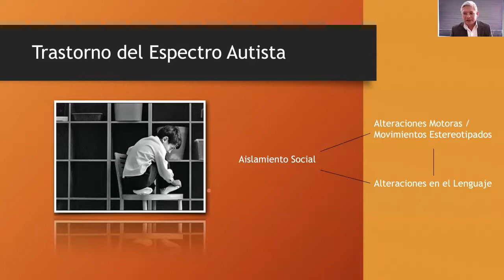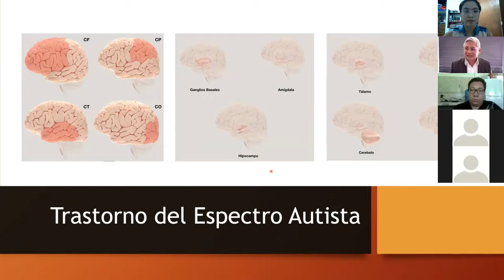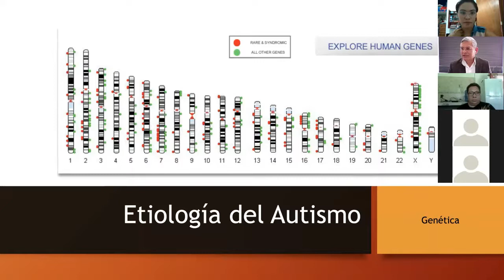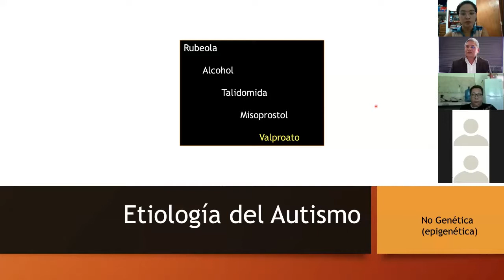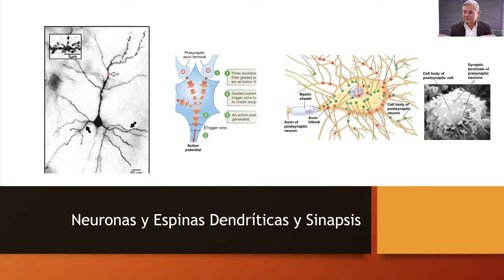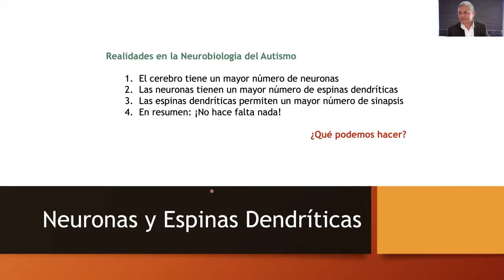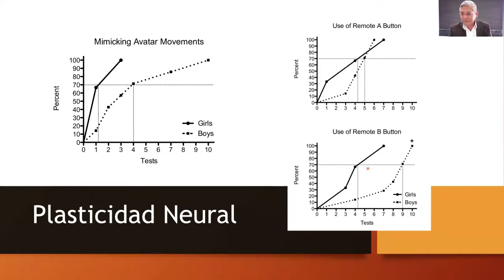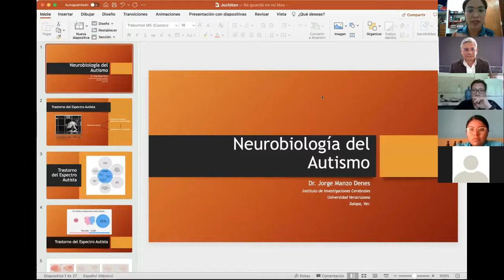Neurobiología del autismo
Ciclo de Videoconferencias "Actualidades en Salud" de la Licenciatura en Enfermería de la Universidad del Istmo presenta:

Videoconferencia realizada el día 05 de  abril de 2021 impartido por el Dr. Jorge Manzo Denes con el tema “Neurobiología del autismo” .